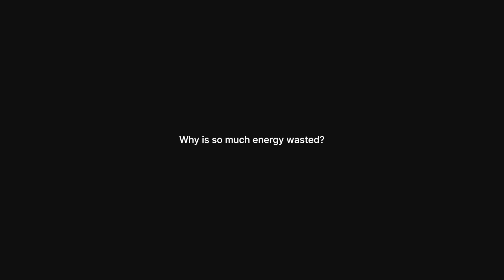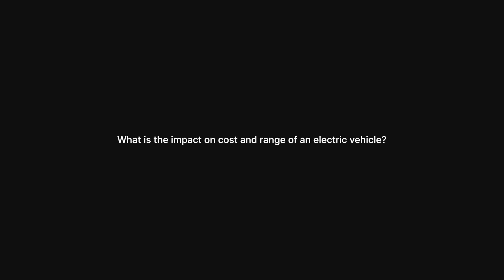DeepDrive DeepDive 1 - The Status Quo in E-mobility.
Join us on a captivating journey as one of the brilliant technical minds at DeepDrive, Dr. -Ing. Alexander Rosen, unveils the challenges faced by today's electric vehicles and how DeepDrive's revolutionary Dual Rotor motor technology is changing the game. In this first episode, Alex exposes the inefficiency plaguing EVs and highlights the potential for improvement. Discover how optimizing drive unit efficiency can lead to extended range, reduced operating costs, and more sustainable electric vehicles. Don't miss out on this enlightening discussion! Let's drive towards a greener future together!